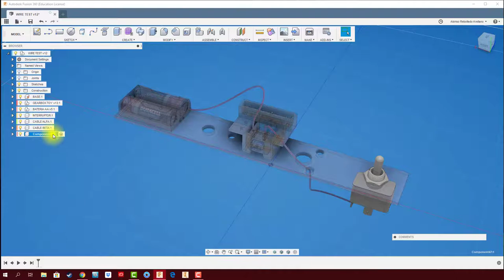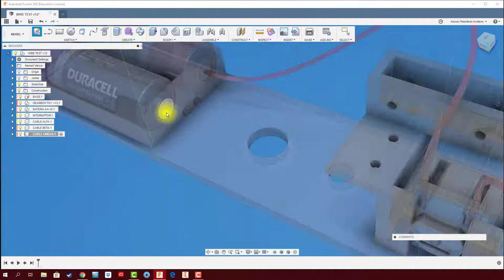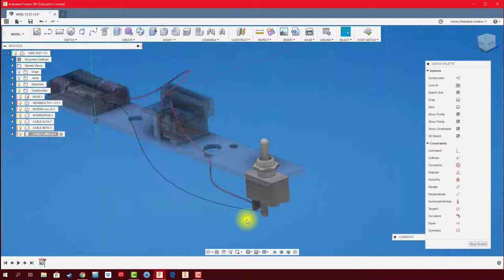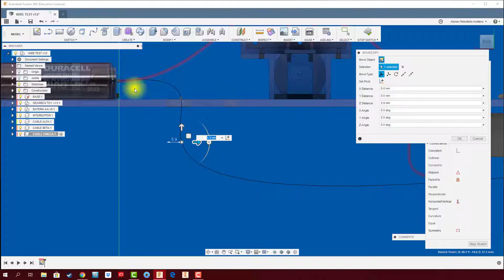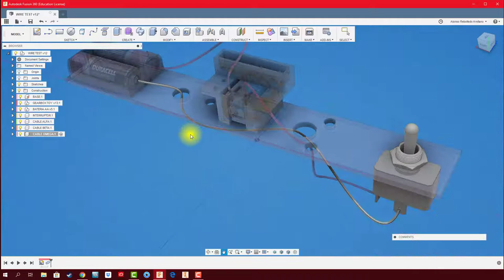FUSION 360 #85: WIRE (CABLEADO)